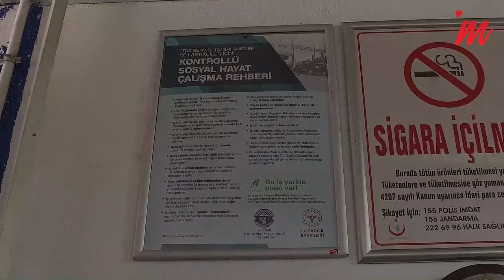Sanayide Koronavirüs Tedbirleri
Kayserim.net Laf Sokakta Ekibi,Sanayi Esnafına Koronavirüs Tedbirlerini sordu..